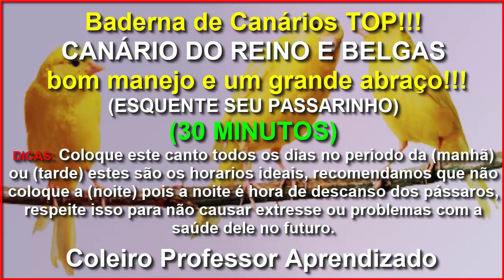CANTO PARA ESQUENTAR CANÁRIO BELGA RÁPIDO!!!